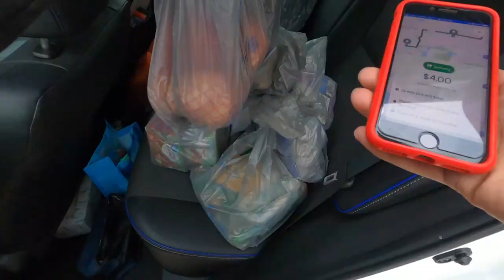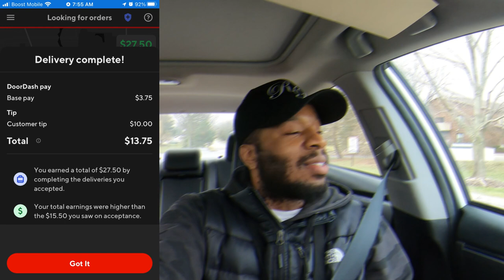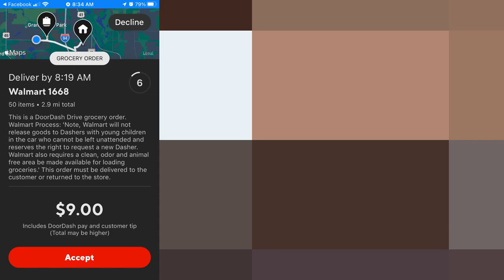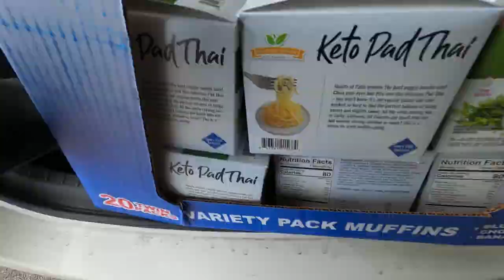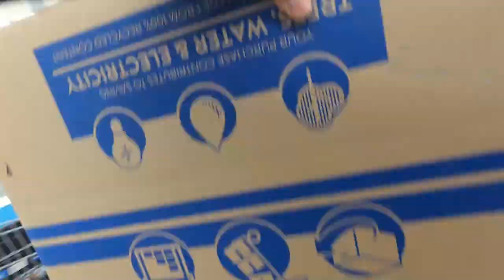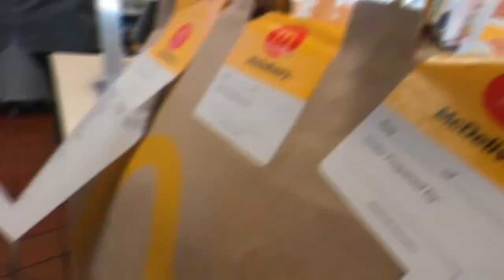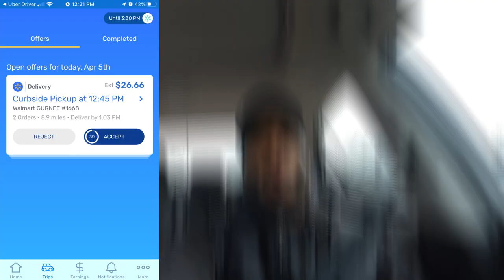NEW DoorDash App Update!! NOT ALLOWED To Pick Up BOTH Orders! 😡 InstaCart, DoorDash Tips & Tricks